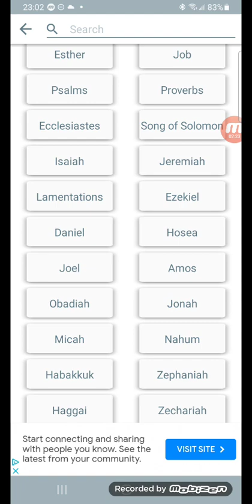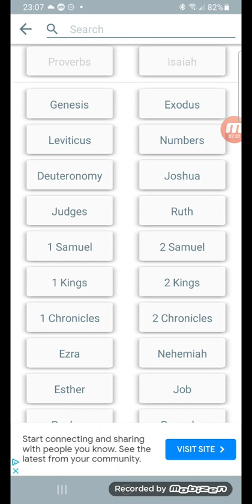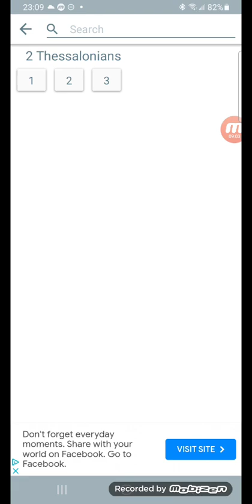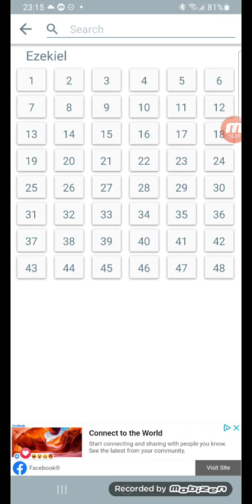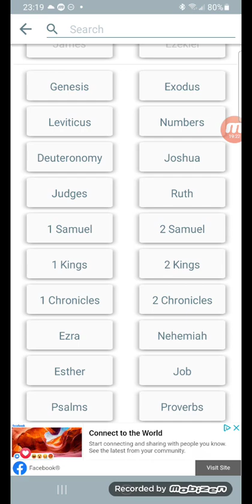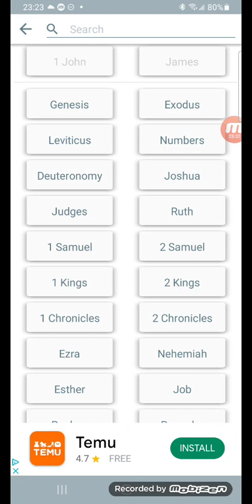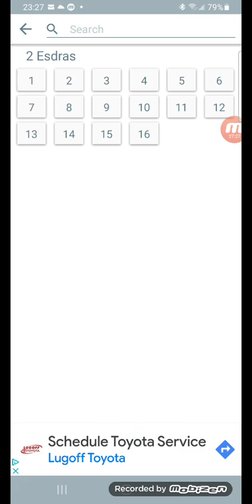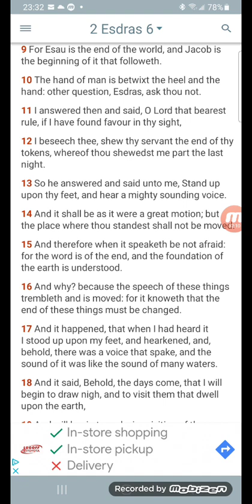🗣 This ABC agenda will be stopped!